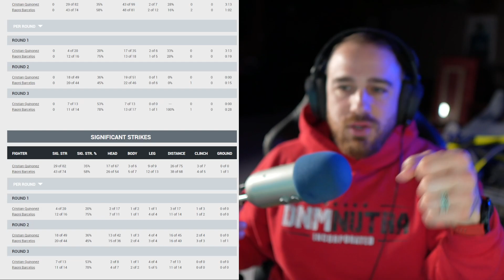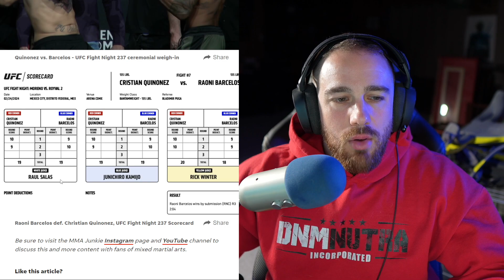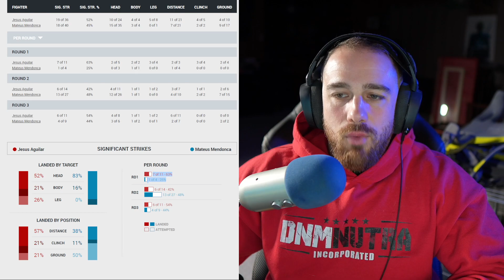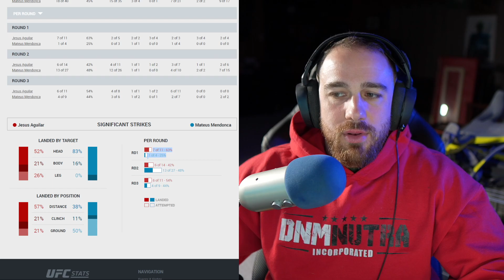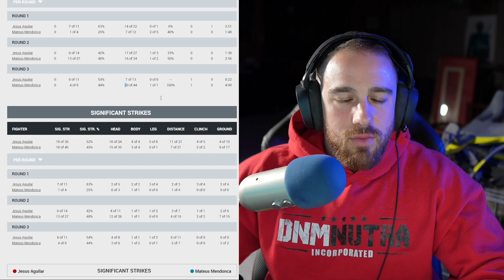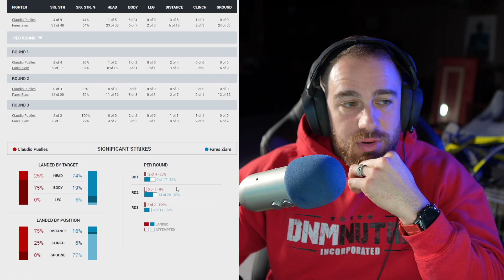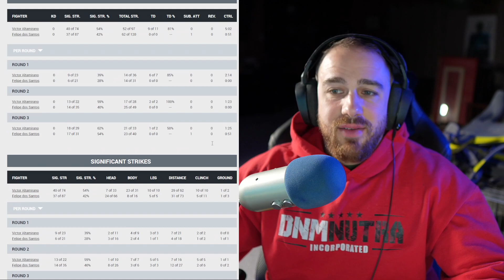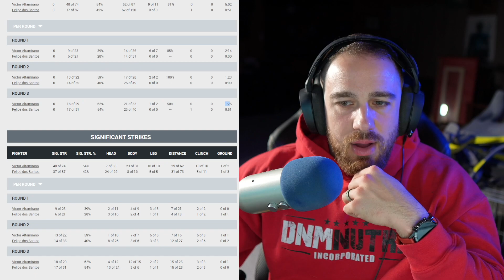Ep. 372 - UFC Mexico City Prelims Barcelos vs Quinonez | Aguilar vs Mendonca | Chairez vs Lacerda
00:00 - Christian Quinonez vs Raoni Barcelos
03:50 - Jesus Aguilar vs Mateus Mendonca
07:05 - Edgar Chairez vs Daniel Lacerda
08:20 - Claudio Puelles vs Fares Ziam
11:28 - Ronaldo Rodriguez vs Denys Bondar
13:15 - Victor Altamirano vs Felipe Dos Santos
16:50 - Erik Silva vs Muhammad Naimov